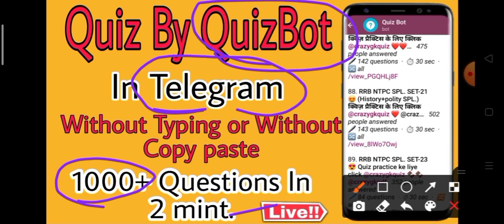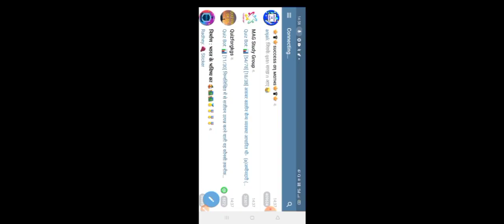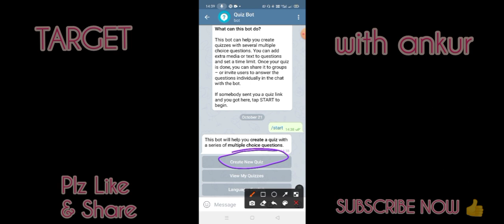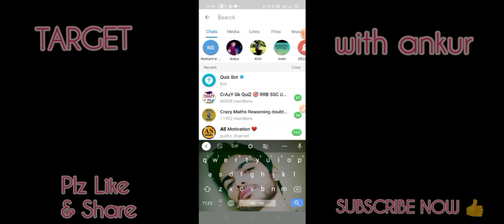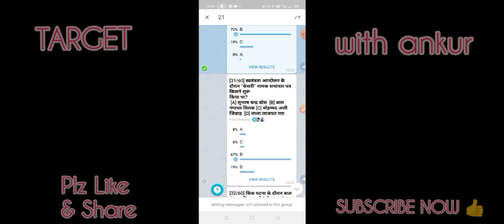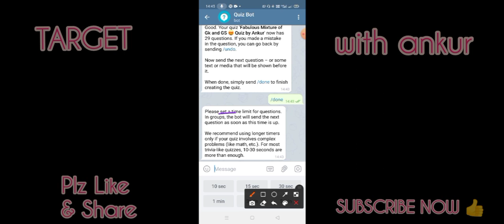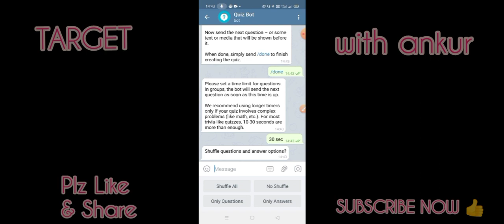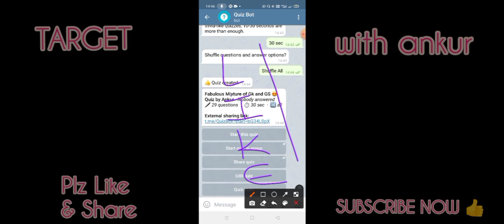Quiz By QuizBot In Telegram || Creating Quiz Without Typing Or Copy Paste || Quiz In 2 mint.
pls support 🙏🙏🙏🙏🙏